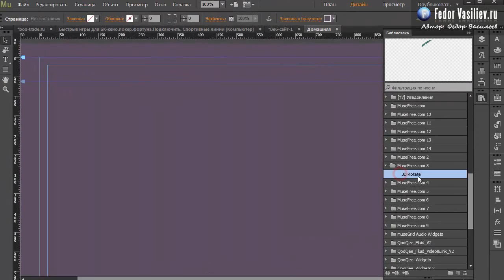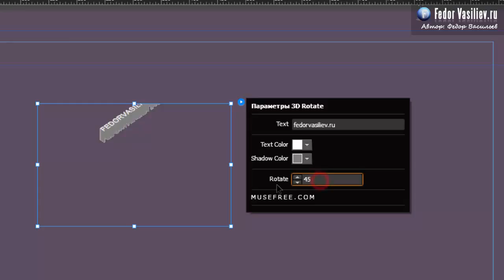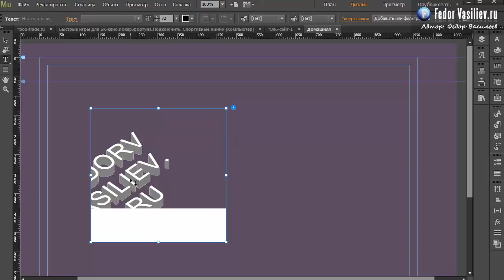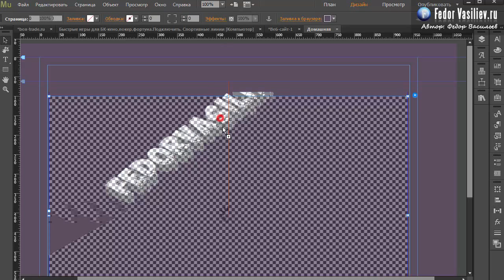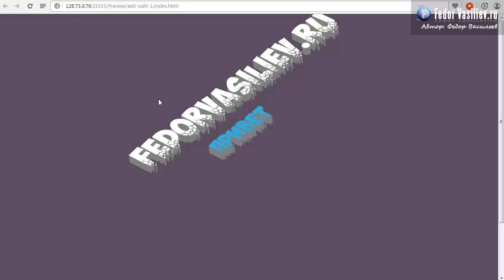51.ЗD эффект с поворотом в Adobe Muse | 2015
Из этого урока вы узнаете: как сделать необычный анимированный текст в Adobe Muse, с поворотом для вашего Landing Page.